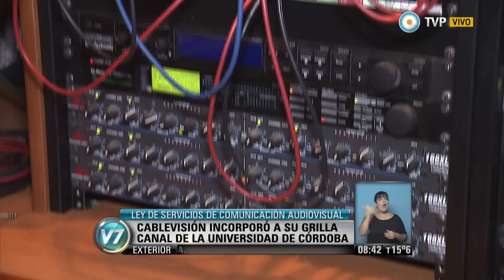Visión 7 - Cablevisión incorporó una señal universitaria a su grilla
Denuncian que Cablevisión viola la ley al difundir una leyenda mientras transmite la señal universitaria. "Están violando la ley, porque están interfiriendo en la señal con su versión sobre las cosas cuando ellos debieran decirlo en sus canales", dijo el abogado de la Universidad Nacional de Córdoba. Emitido por Visión 7, noticiero de la TV Pública argentina, el martes 30 de septiembre de 2014.